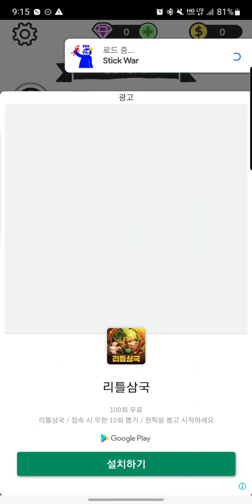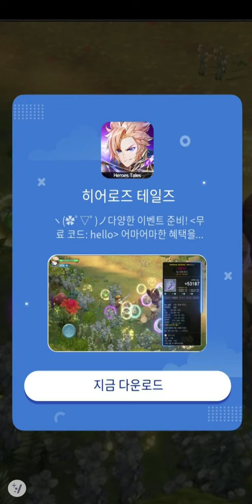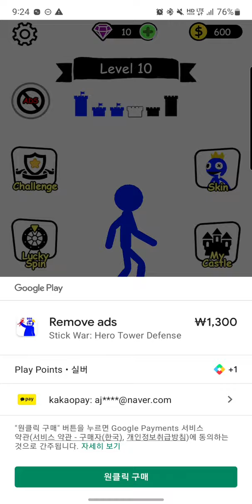스틱워 영웅타워디펜스 - Rocket Game Studio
스틱맨 전사 를 진화시키고 슈퍼히어로의 힘을 발휘하십시오. 거대 보스를 무찌르고 죽여라!

스틱워: 영웅 타워 디펜스는 Google Play에서 B 게임과 격투 아케이드 게임을 위한 최고의 액션입니다.

당신은 최후의 스틱 히어로가 최고 전투에 서 준비가 되셨습니까? 당신의 의무는 힘을 충전하는 것입니다: 전사 로 성장하고 무장한 적를 물리치세요 Wugy, Mommy, Huggy 및 Bunzo와 같은 거대한 보스를 처치하십시. 현명한 전략와 함께 당신의 스틱맨를 모아 승리로 이끄세요!

스틱워: 영웅 타워 디펜스는 액션, 전략, 전투 퍼즐 게임의 조합입니다. 수많은 장애물을 극복하기 위해 다음 행동을 전략화하기 위해 신중하게 생각하십시오. 절대 후회하지 않도록 클래식 스틱맨 테마에서 최고의 리소스를 가져왔습니다.

🎮 게임방법 🎮
- 전략 롤플레잉 게임
- 영웅을 현명하게 움직여 파워를 업그레이드하고, 전리품을 수집하고, 거대한 보스를 죽이고 공주님를 구하세요
- 레벨 업그레이드, 기술 업그레이드, 다른 사람들에게 스틱맨를 병합, 전설로 변환
- 당신의 성을 성장

⭐ 주요 기능 ⭐
- 도전할 레벨의 무한한 수
- 매력적이고 고전적인 스틱맨 테마
- 수많은 잠금 해제 가능한 무기
- 빠른 속도혁신적인 전투 시스템. 리얼 전략과 전술!

흥분되는 느낌? 스틱워: 영웅 타워 디펜스에서 타워 배틀에 참여하세요.